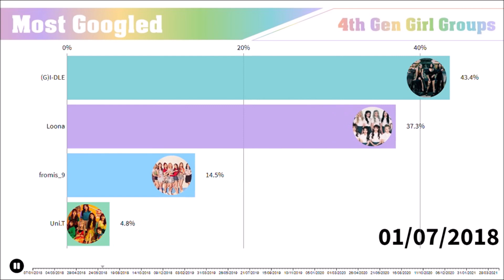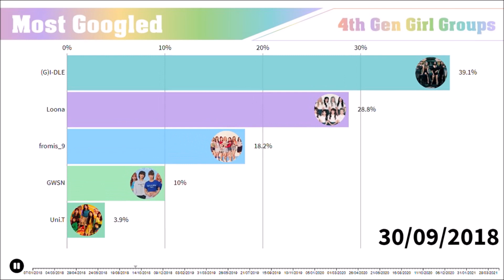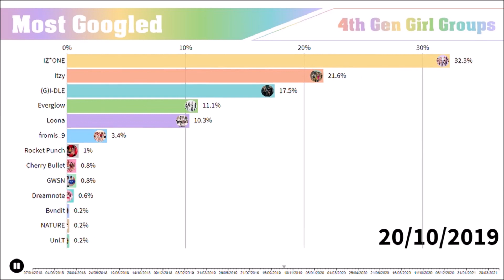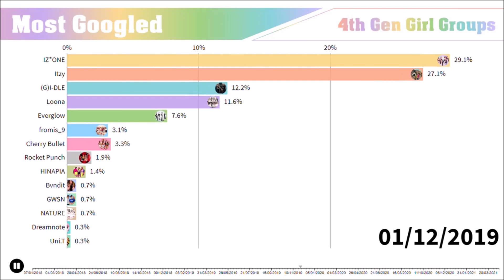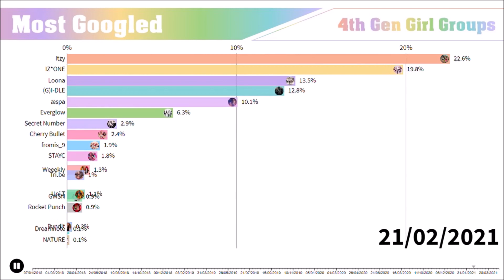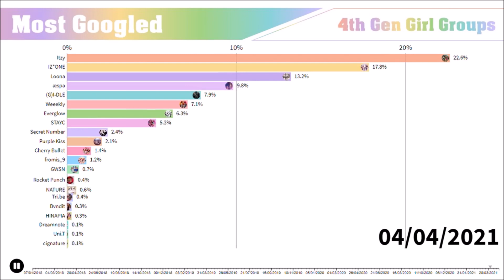Most Popular 4th GEN KPOP GIRL GROUPS on Google [from 2018 to 2021]